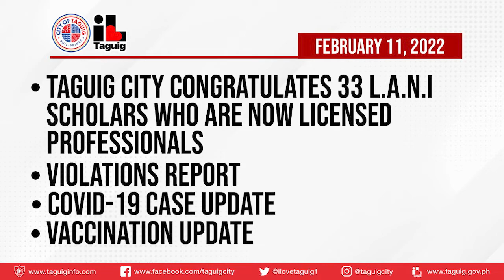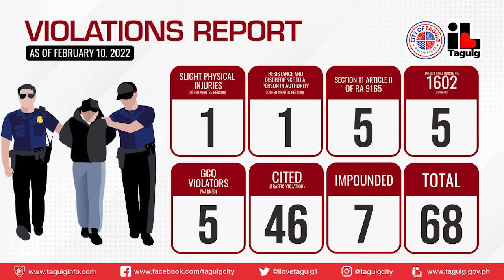TAGUIG CITY COVID-19 BULLETIN - FEBRUARY 11, 2022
WATCH: Ngayong araw pakinggan ang mga sumusunod na anunsyo o updates ng Lungsod ng Taguig mula kay SK Federation Chair - Councilor Maryruth "Beng" Maximo:
• Taguig City Congratulates 33 L.A.N.I Scholars Who Are Now Licensed Professionals
• Violations Report
• COVID-19 Case Update
• Vaccination Update